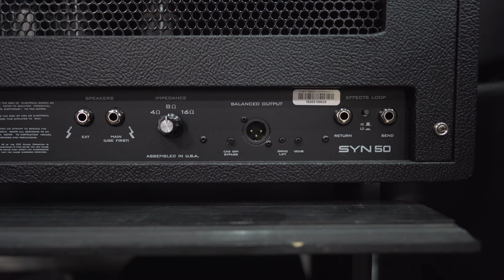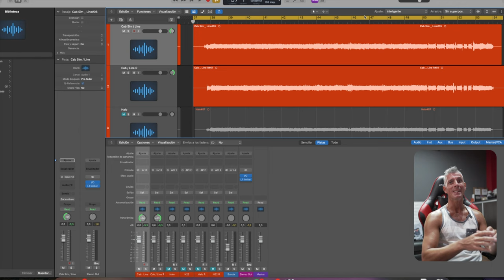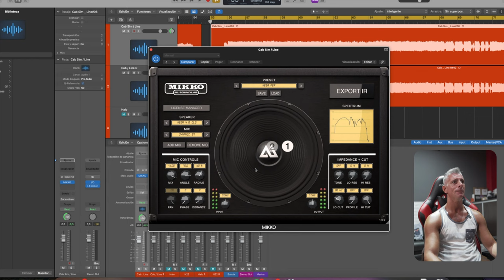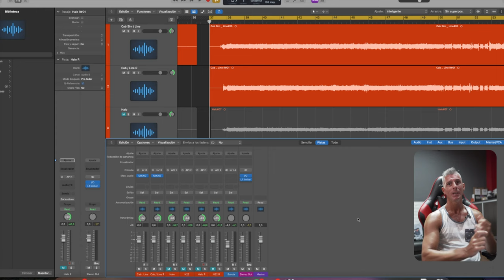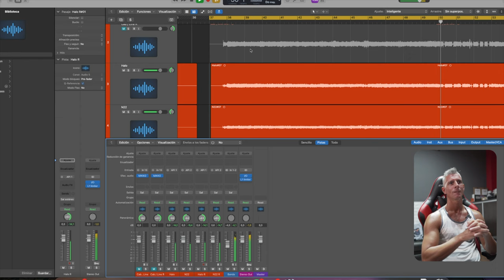Producción de guitarras con Synergy Amps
En este video, te damos algunos consejos súper útiles al momento de producir guitarras para que tus grabaciones suenen profesionales.